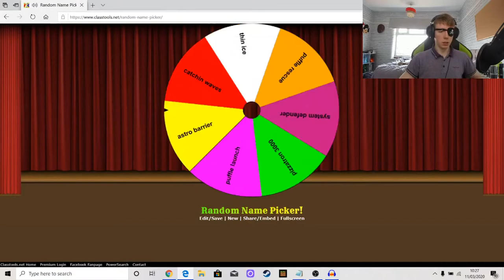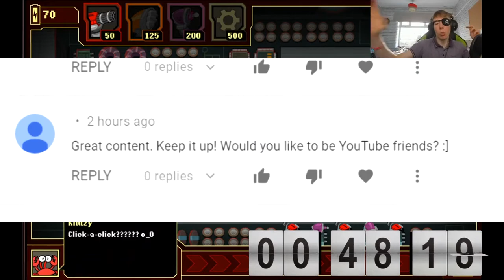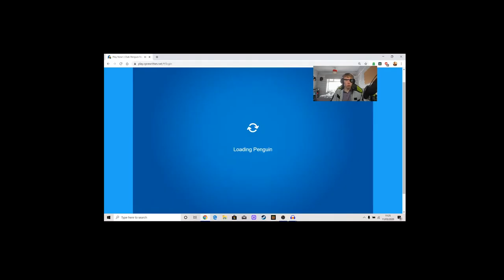GREATEST CLUTCH?! | Getting EVERY Stamp In System Defender | Club Penguin Rewritten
Club penguin reboot Club Penguin Rewritten has the EPF and PSA minigame System Defender where you fight off attacks from Herbert, Klutzy, Ultimate Protobot, and the test bots! I have a rocky start, but do I bring it all back!!!

Game Link: cprewritten.net